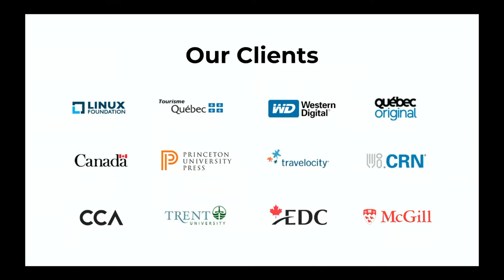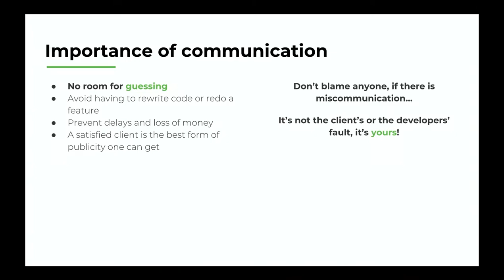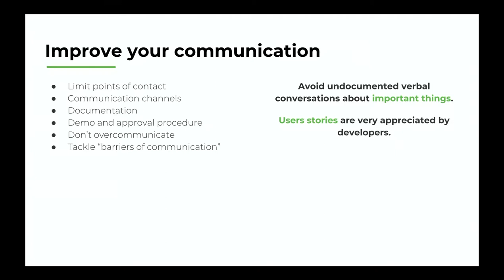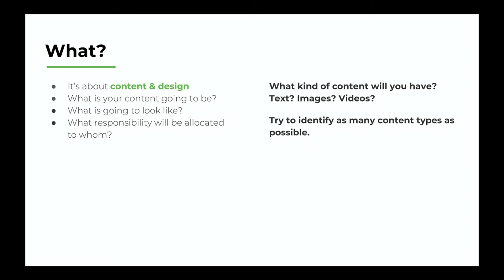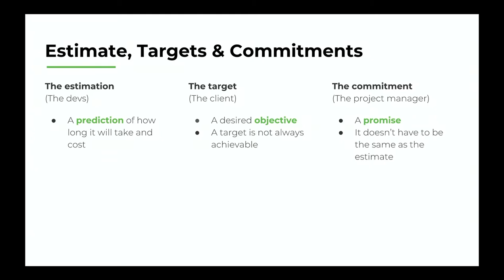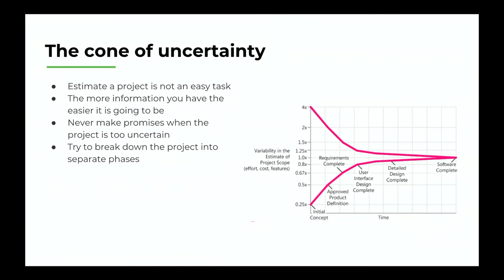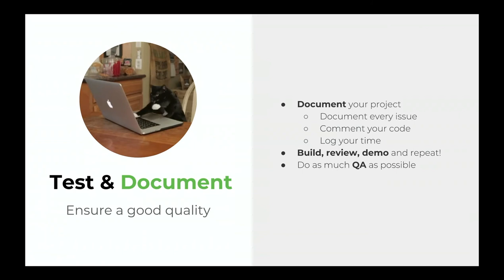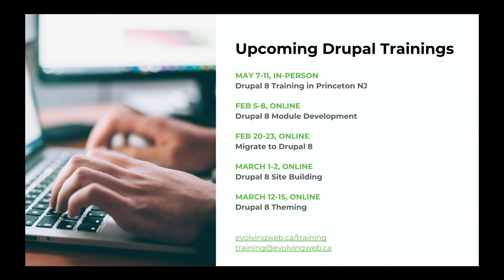Scope & Execute a Drupal Project without Hitch. Communicate!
Etienne Engasser & Jigar Mehta

Pulling off a Drupal project can be difficult and might require more than only Drupal expertise. Even a one-page project can create tension in a team for many reasons:

Unclear requirements

Improper communication

Multiple languages

In this talk, we will discuss why communication breaks down during a project and how we can make things better. We will talk about questions that should be asked at various phases of a project in order to ensure that all requirements are well-defined and understood by everyone involved in the project, starting from the client all the way to your developers.

In this session, we will go through things like:

What does the client want and how to document those requirements?

How developers see things and how to speak to them?

How the client sees things and how to communicate with them?

What to do and what not to do to make your communication better

The key questions that define a project: Why? When? How? Who? What? Where?

How communication helps when it's time to estimate

Tips to improve your communication